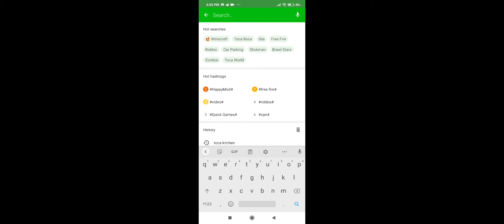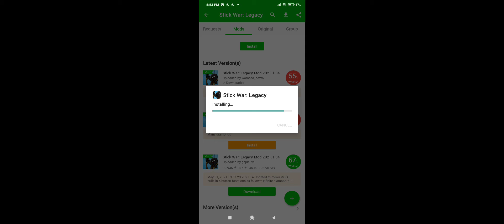gem hack/Stick war legacy